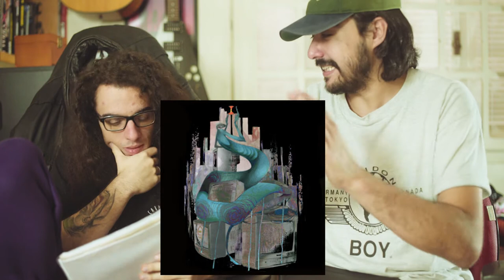Cidade Dormitório - Fraternidade-Terror ALBUM REVIEW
Sexta feira também é dia de review na Legal Records!
Hoje vamos ouvir a Cidade Dormitório e o novo disco Fraternidade-Terror. ALBUM REVIEW neles!

SILVA HOME MOVIES